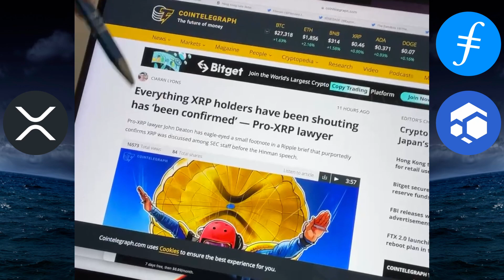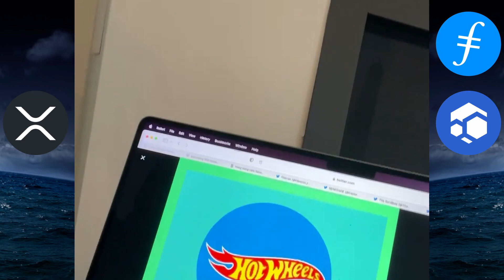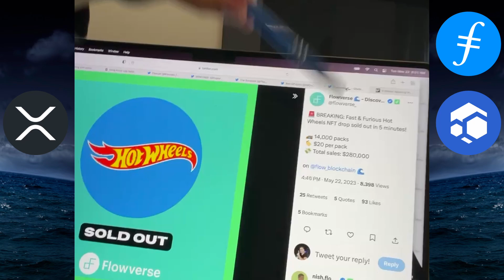🚨CRYPTO NEWS DAILY - EP.420 - XRP | FIL | AR | FLUX | SAND | FLOW